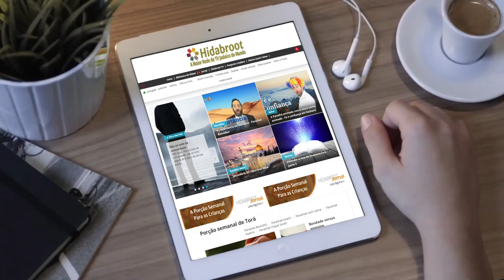Qualquer um pode! Inspiração em movimento - Ester Stern com Pedut Rotnemer - Hidabroot Brasil (2021)